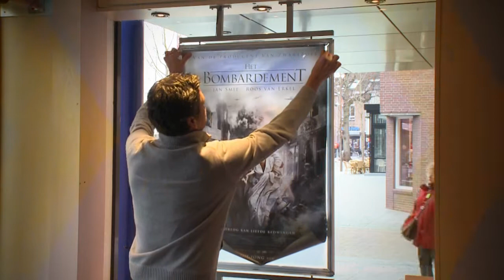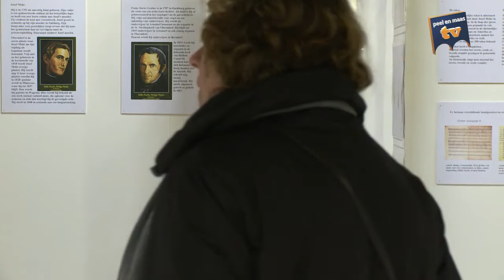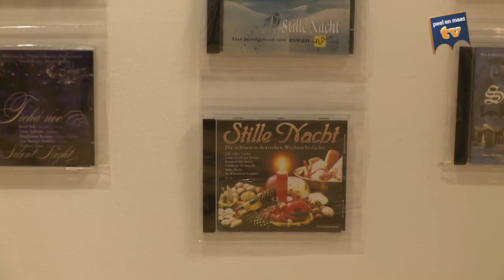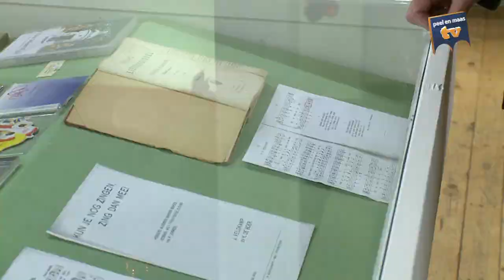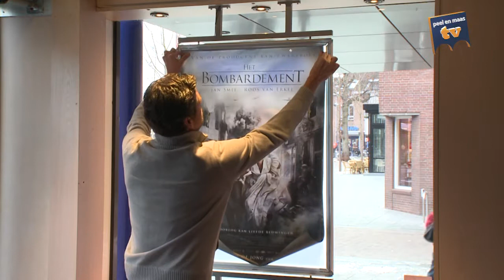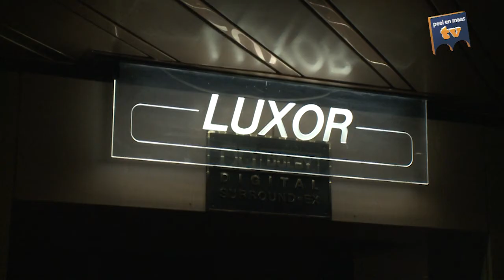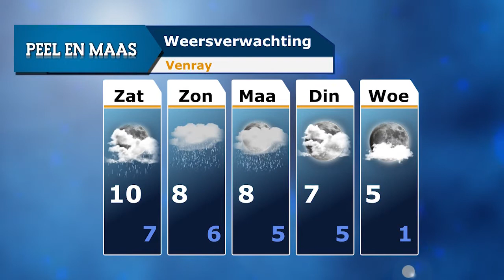Peel en Maas journaal 14 december 2012 - Peel en Maas TV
In deze uitzending een reportage over Reinier Thiesen. Hij verzamelt allerlei uitvoeringen van het kerstnummer 'Stille nacht, heilige nacht'. Zijn collectie is te zien in museum De Locht in Melderslo. Ook komt de directeur van bioscoop Luxor Venray, Jeroen Cattoir aan het woord over het filmprogramma in de kerstvakantie. Ook is er aandacht voor de verplaatste bekerwedstrijd van SV Venray, en de kaartverkoop van het sportgala.